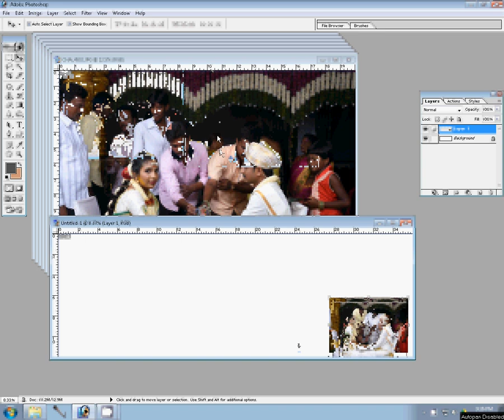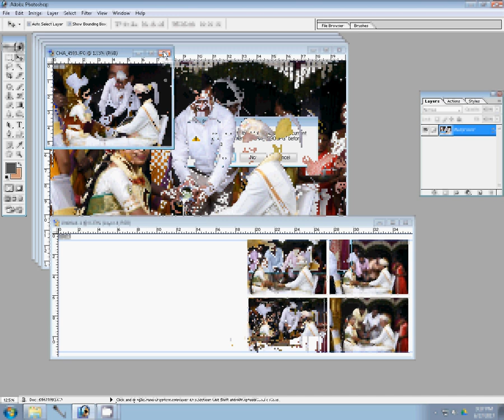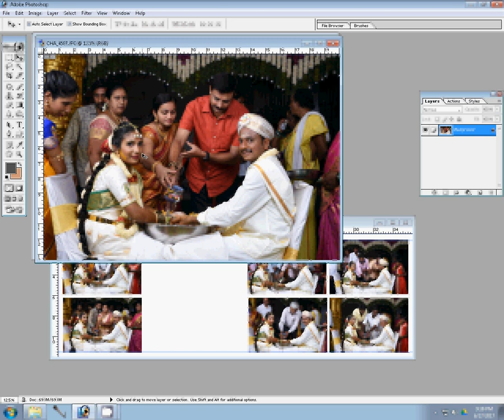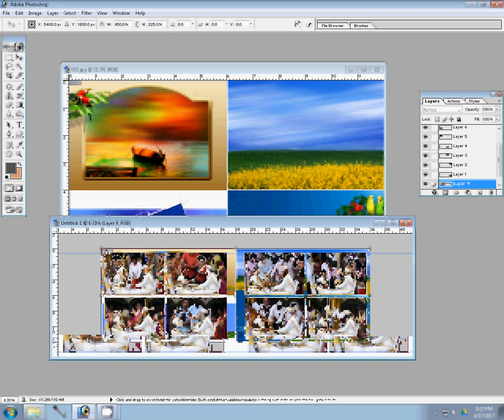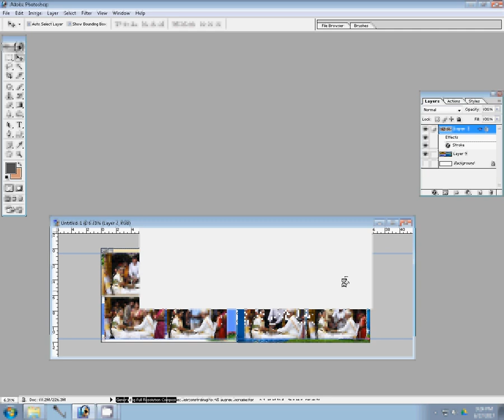How to Design a Wedding Album Cover Page IN